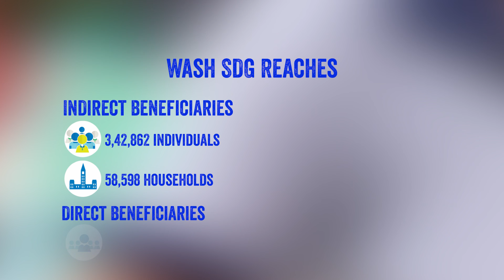STEPPING IN AS PROUD WASH CHAMPION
Plan International is working in Nepal to create child friendly Water, Sanitation and Hygiene (WASH) facilities and services, and promote healthy and hygienic practices in schools and the wider community. Our WASH SDG programme, funded by the Dutch government, aims to sustainably improve the WASH situation for all in line with Global Goal 6.